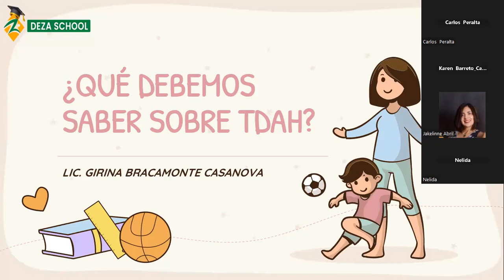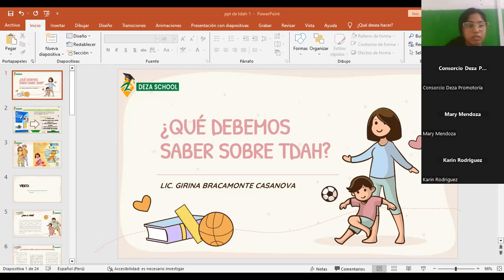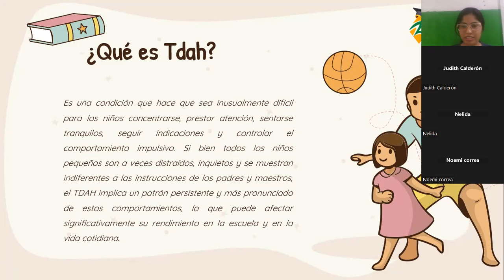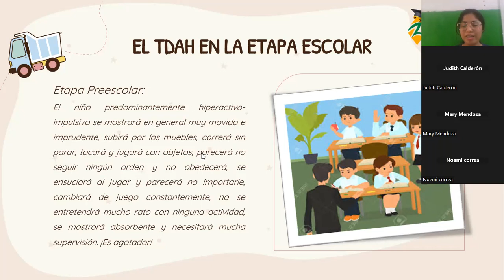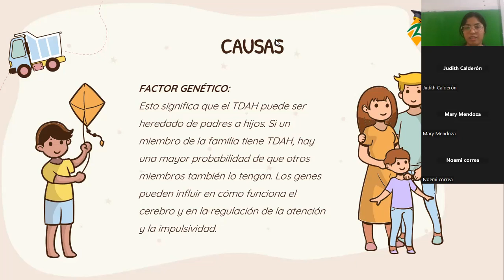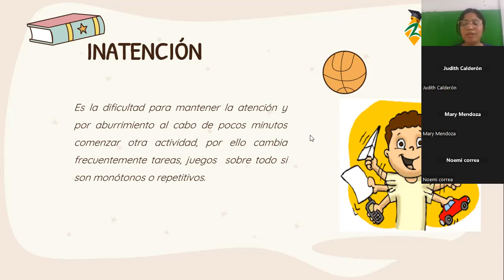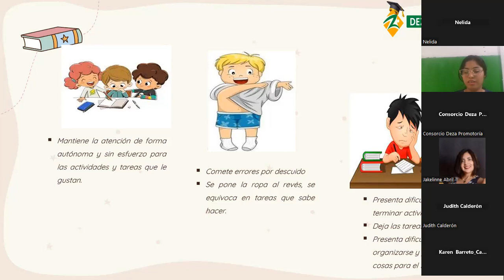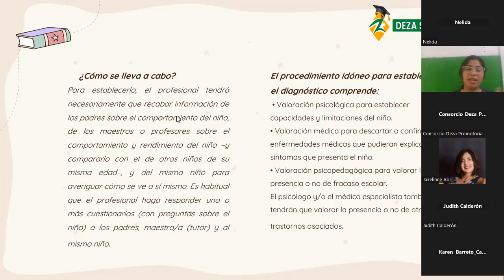¿QUÉ SABER SOBRE TDAH? CHARLA DIRIGIDA A PADRES DE FAMILIA 2023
🎓 ¡Bienvenidos al Colegio Deza School! 🎓

Descubre un mundo de educación innovadora y excelencia académica en nuestro canal de YouTube. 💡

Únete a nuestra comunidad educativa y descubre la excelencia en la enseñanza. 📚✨